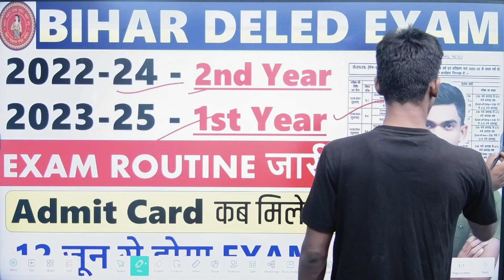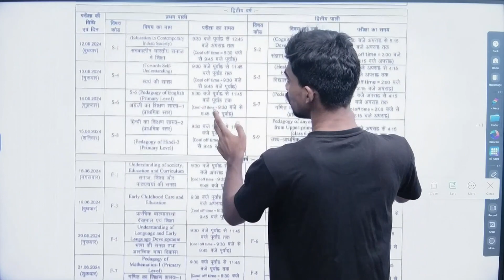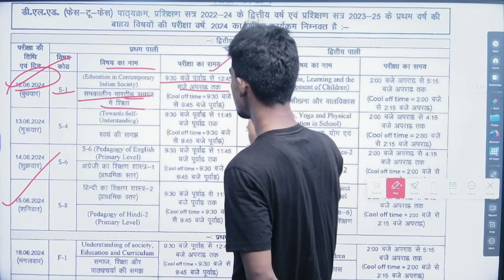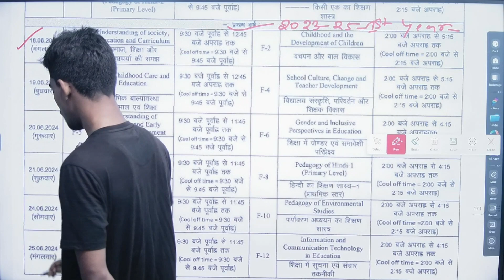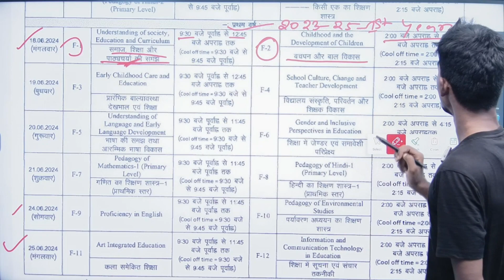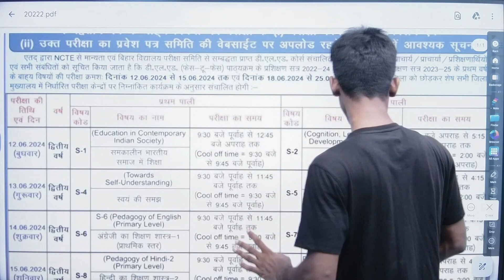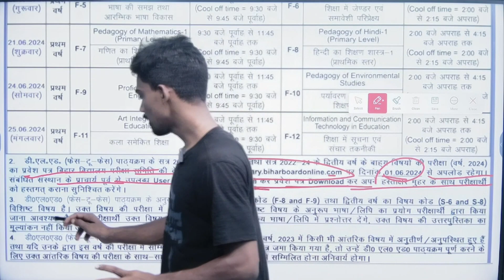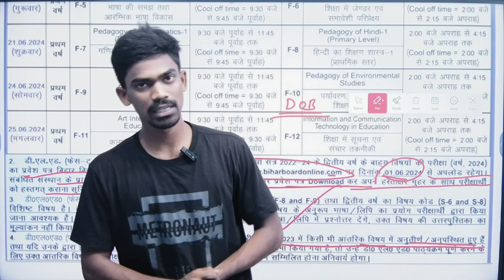bihar d.el.ed exam routine out 2024 | Bihar Deled 2023-25 & 2022-24 Exam 1st & 2nd Year Date Out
Bihar Deled Exam Date Out 1st Year 2023-25 and 2nd Year 2022-24 | Deled Exam Date Out 2024

2nd Year 2022-24 Exam Form Date Out

bihar deled 1st year syllabus // bihar deled 1st year syllabus 2023-25 | Bihar Deled Syllabus 2024

bihar deled 1st year 2023-25 Exam Date 🔥| bihar deled 1st year 2023-25 registration date out 2023